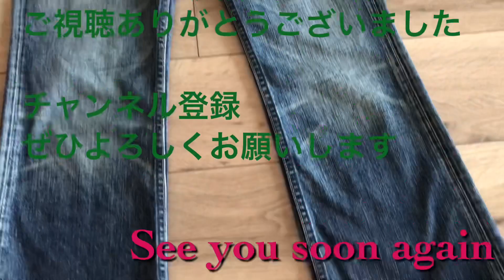簡単！デニムの裾をカットオフ。ハサミひとつでリメイク / 50代一人暮らしのvlog ～心地良く暮らす #27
こんにちは、nao_coです。
もう何年もクローゼットの奥で眠っていたデニムを引っ張り出し
裾をカットオフしました。
ハサミひとつでのズボラ簡単リメイクですが、大満足の仕上がりです。
皆さんも眠っているデニムがあればぜひ♬